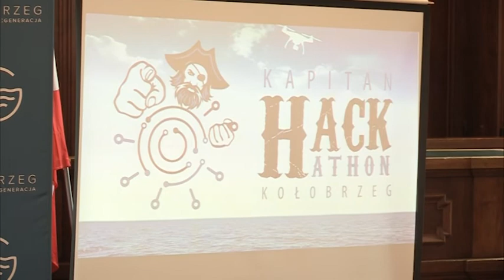KONKURS NA APLIKACJE MIEJSKIE ROZSTRZYGNIĘTY